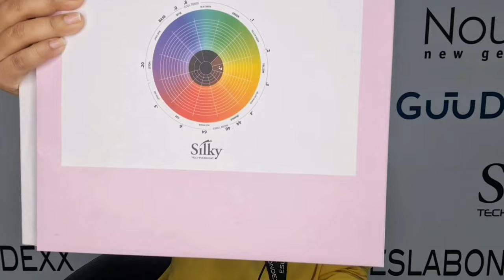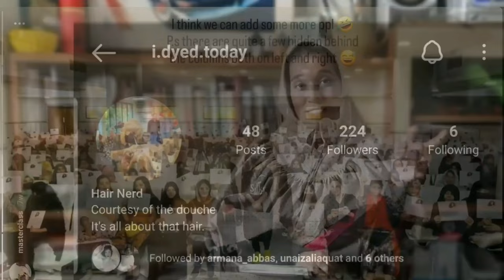Secret revealed of How to find your Art Niche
"Discover the secrets of being a top hairstylist! In this exclusive interview, world-renowned haircolorist [Name of Interviewee] reveals the tips and tricks of the trade. From selecting the right shades to formulating custom color, [Name of Interviewee] has insider knowledge that you won't find anywhere else. Tune in to find out how you can become a pro in the world of haircoloring!"